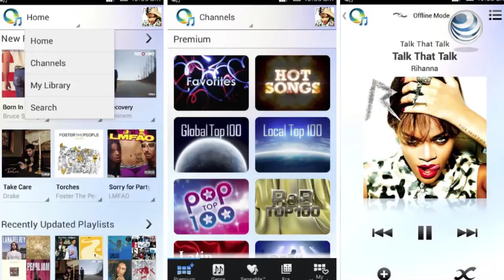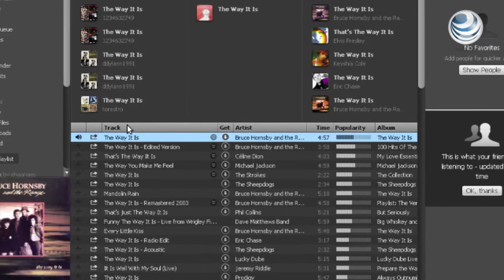Sony revive su servicio de música en línea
Sony anunció que su servicio de música previamente conocido como Music Unlimited, será revivido de la mano de Spotify.

Playstation Music será el nuevo nombre del servicio digital que estará disponible a partir del mes de marzo. El servicio estará disponible para sus consolas de videojuegos y dispositivos móviles Xperia.